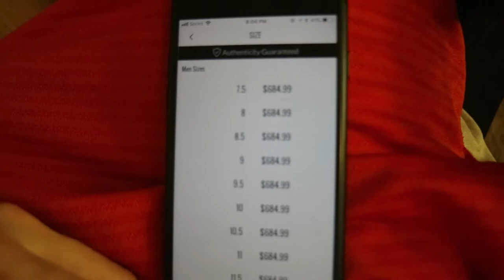i called the devil at 3 A.M...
Hey guys!  I will be calling the devil at 3am.  This is some scary stuff but i will be trying to contact the devil.  I hope you guys enjoy me calling 666.